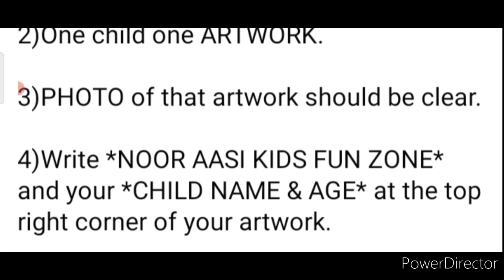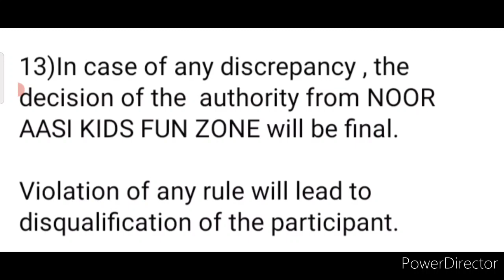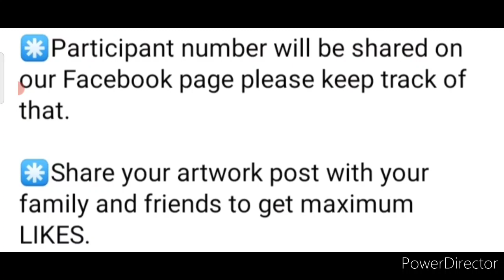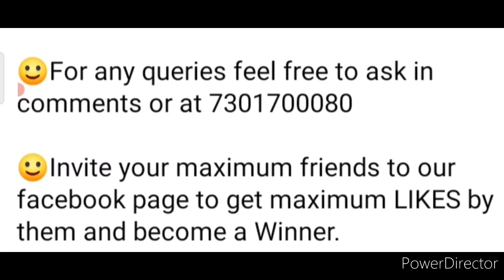Online Art Competition 2021 Free, Win Exciting Prizes, Dazzling Child Art Contest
After you send the artwork on WhatsApp, Organizer will upload it on Facebook

3 Best A4 size Drawing books set in affordable amount